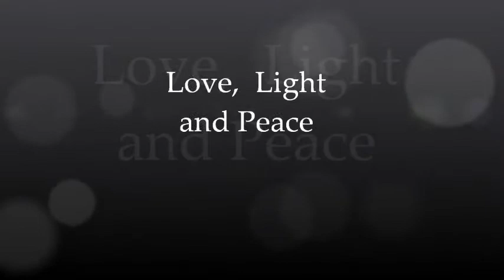The Dollar Going Bye Bye-Weather Change ..Winter Is Upon Us